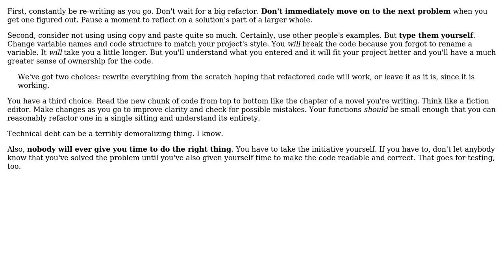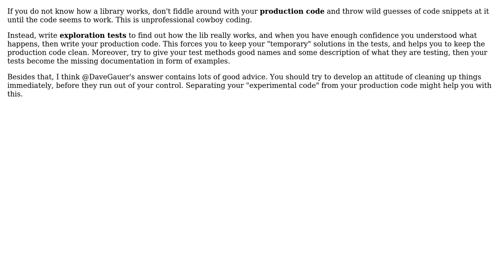Software Engineering: Writing clean code without knowledge on the programmed topic (2 Solutions!!)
Software Engineering: Writing clean code without knowledge on the programmed topic

With thanks & praise to God, and with thanks to the many people who have made this project possible! | Content (except music & images) licensed under CC BY-SA | Music | Images & others | With thanks to user Martin Maat user JoshThunar user Doc Brown user DaveGauer and the Stack Exchange Network Trademarks are property of their respective owners. You are responsible for your own actions.